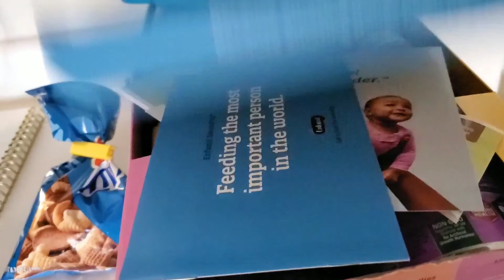GETTING IT DONE 2 DAYS BEFORE THANKSGIVING